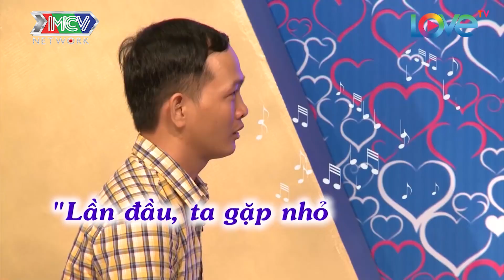Thích thú với chàng trai đi hẹn hò CHUẨN BỊ SẴN SÀNG ĐÁM CƯỚI chỉ còn chờ mỗi CÔ DÂU